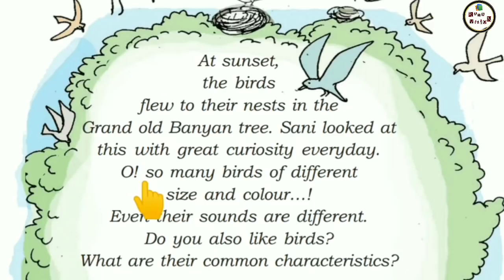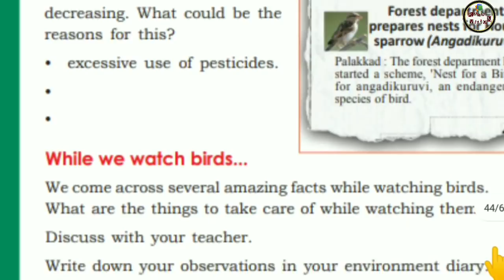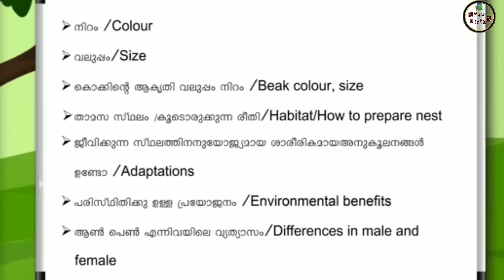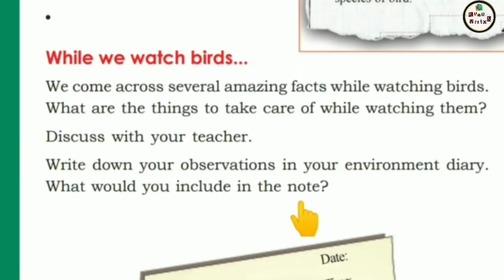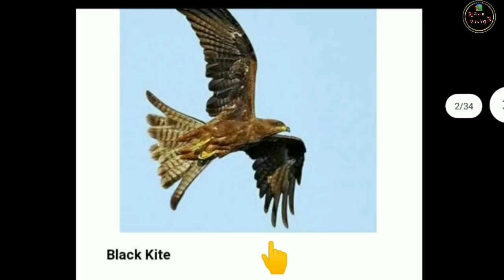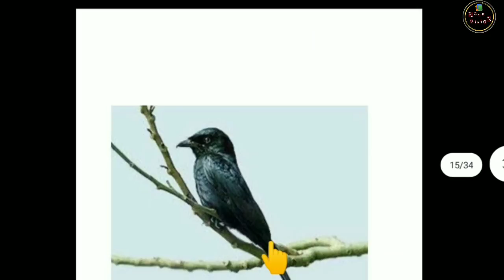Worksheet| STD 4 EVS |Class 20|Today's Text based activities |21/10/2020